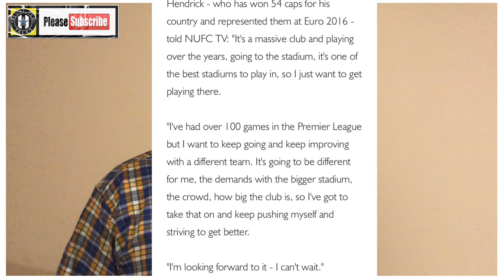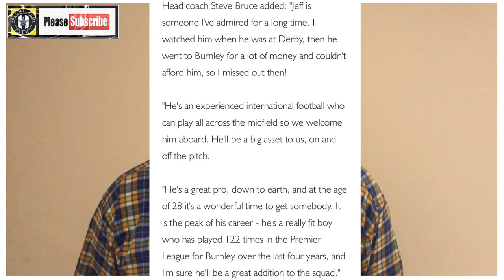Jeff Hendrick - Newcastle United Transfer News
Finally some news comes in about a new signing at newcastle united